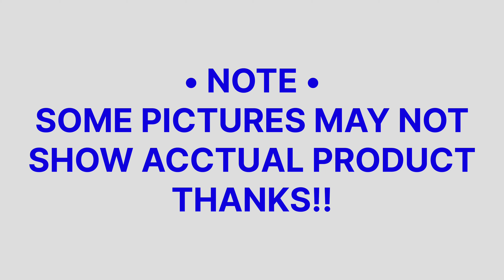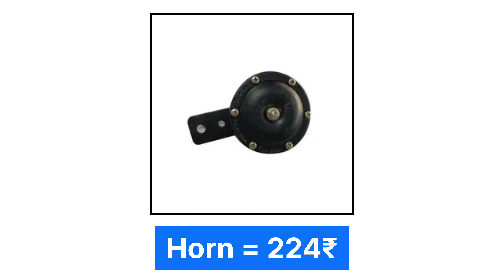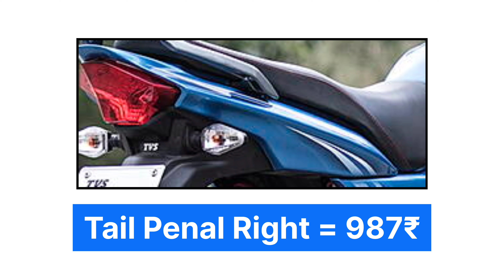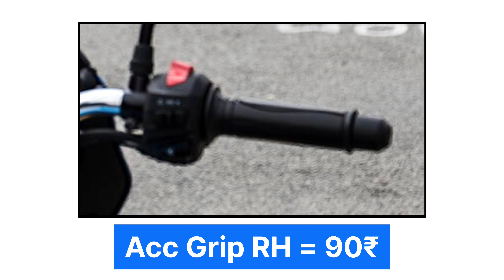TVS VICTOR BS4 ❤️ : SPARE PARTS PRICES 2022 💥 || TVS GENUINE PARTS LATEST PRICES ✅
Also!!

BY BY !! KEEP SUPPORTING. !! 🫶